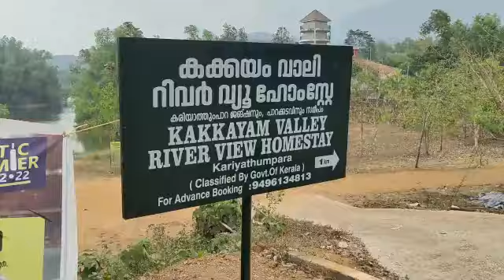THONIKADAVU & KARIYATHUMPARA (Kakkayam, Kozhikode)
മലബാറിലെ ഊട്ടി, തോണിക്കടവ് & കരിയാത്തുപാറ (കക്കയം, കോഴിക്കോട്)